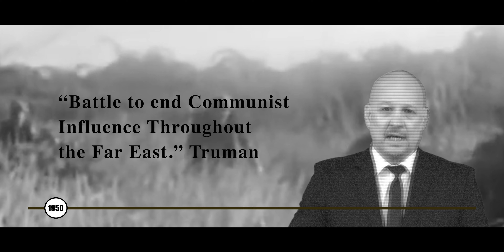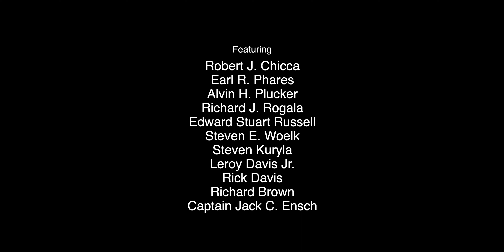PUEBLO 2023 TRAILER 3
Trailer 3 of the upcoming Pueblo, A year of Crises in America.  1968 was a bad year for America, and for the crewmen on the USS Pueblo.